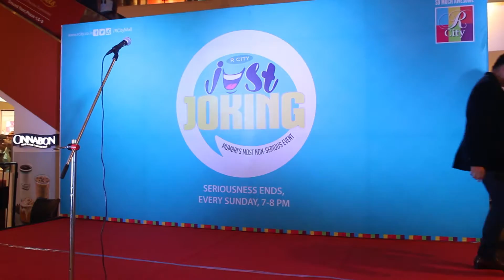Just Joking with Nitin Anand | R City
Just Look at the entertaining performance of Nitin Anand at R City mall.